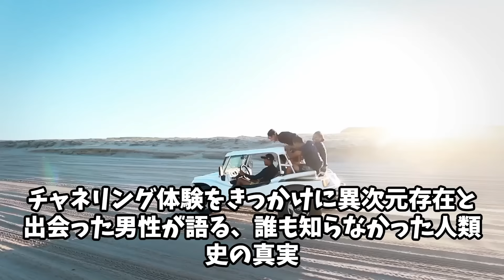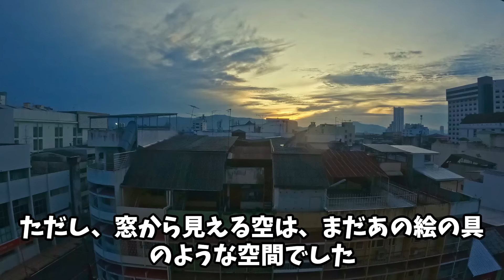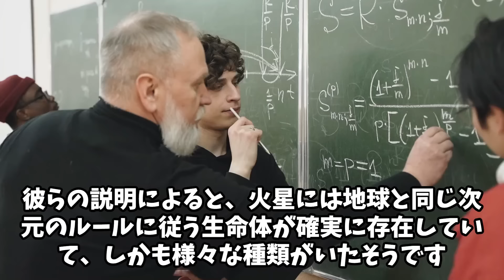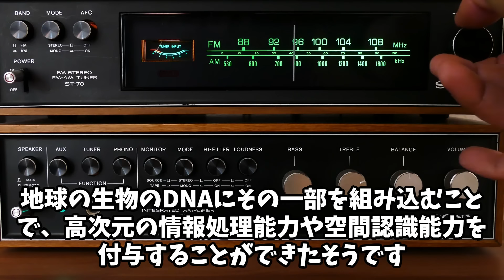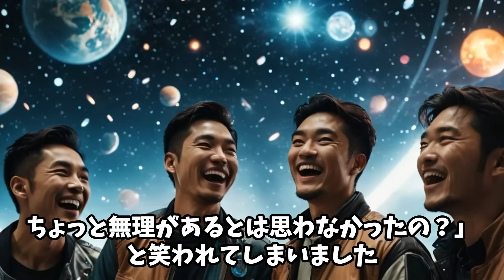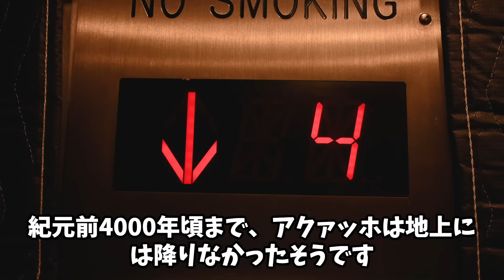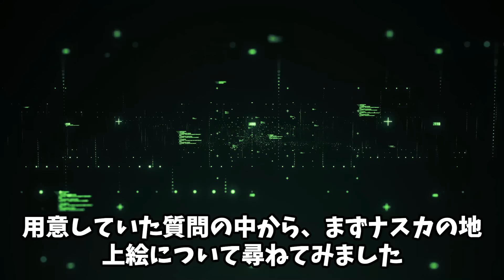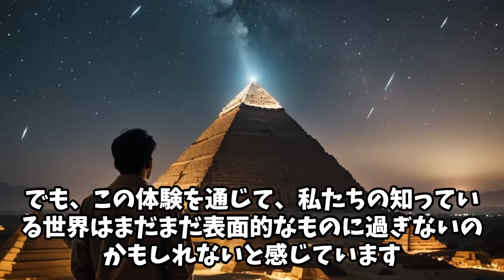【人類の起源】人類は異次元の存在・宇宙人が創った家畜だった！そして地球は実験場！火星人から聞いた古代文明ピラミッド・マヤ文明・ナスカの地上絵、すべての謎を1つの文明が作っていた？【チャネリング】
人類は猿から進化していない、火星文明の末裔が語る衝撃の地球史。
人類の起源、ピラミッドの謎、マヤ文明の真実、
そして太陽に住む知的生命体の存在。

チャネリング体験をきっかけに異次元存在と
出会った男性が語る、誰も知らなかった人類史の真実。
すべての古代の謎が、今、明かされる。

チャネリングで異次元生命体と対話した結果！
人類の謎が全て解けた

▼宇宙人 人類の起源関連本【Amazon】

1.チャネリング体験の始まり
　1-1.チャネリング独自の方法の開発
　1-2.最初の異次元空間体験
　1-3.アクァッホとの出会い
2.アクァッホが語る地球と人類の歴史
　2-1.火星文明とアクァッホの起源
　2-2.地球への移住と人類の創造
　2-3.古代文明における戦争と catastrophe
　2-4.シュメール文明の誕生
3.古代遺跡と文明の真相
　3-1.ナスカの地上絵の本当の目的
　3-2.マヤ文明とアクァッホの関係
　3-3.ピラミッドの建設目的と異星人の関与
4.現代における異次元存在との関係
　4-1.UFOの正体と種類
　4-2.異次元空間の本質
　4-3.地球外生命体との今後
5.複数回の異次元体験を通じて分かったこと
　5-1.人類の起源についての真実
　5-2.次元を超えたコミュニケーションの本質
　5-3.異次元体験者としての気付き

また複数の書籍やｗeb上で調べた情報を投稿していきます。
解釈の違いや、情報の誤りも多少はあるかも知れません。あらかじめご了承お願いいたします。
また視聴者に恐怖を煽る目的はございません。
動画内で関係者を冒涜したり、その行動を助長したりするといった意図はございません。